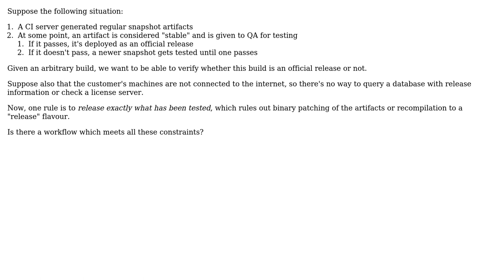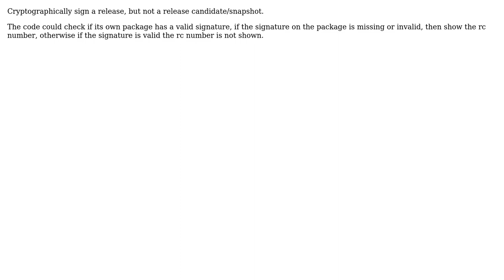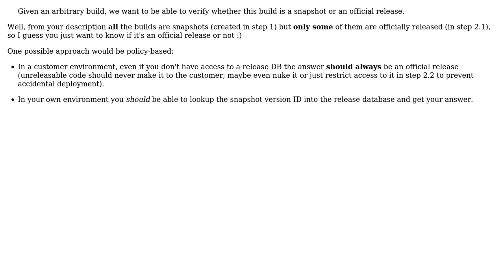Differentiate between snapshots and official releases, while deploying exactly what has been tested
Software Engineering: Differentiate between snapshots and official releases, while deploying exactly what has been tested

With thanks & praise to God, and with thanks to the many people who have made this project possible! | Content (except music & images) licensed under CC BY-SA | Music | Images & others | With thanks to user Lie Ryan user Julius Bullinger user Ewan user Dan Cornilescu and the Stack Exchange Network Trademarks are property of their respective owners. You are responsible for your own actions.